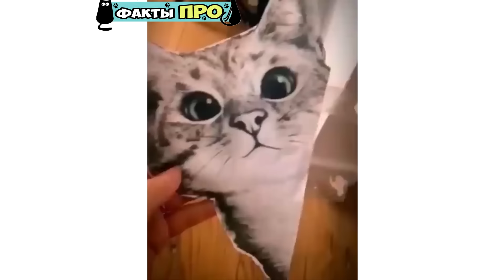Самые смешные животные / Приколы с котами и собаками 2023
Самые смешные животные 2023
Приколы с котами и собаками 2023